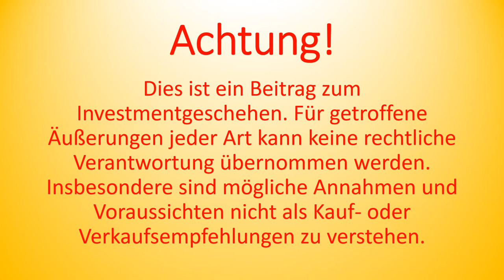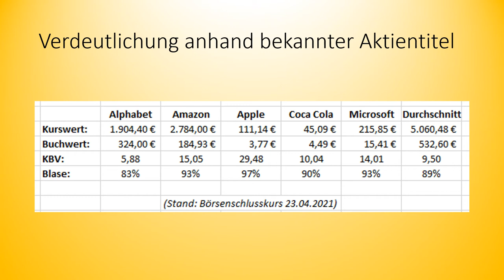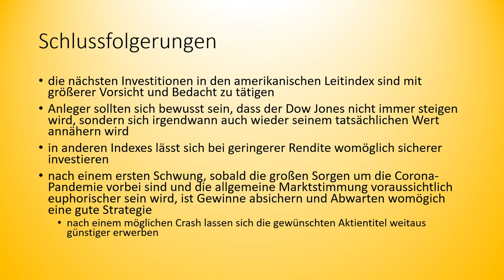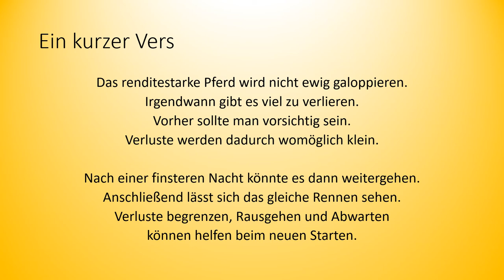0004 Handelsläuten Dow Jones crasht um mehr als 90 Prozent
Der amerikanische Leitindex Dow Jones stieg so stark, dass sich eine Börse bildete. Die Kurswerte der gelisteten Aktientitel entfernten sich sehr weit von ihrem Buchwert. Schlussfolgernd müssten diese im nächsten Börsencrash um mindestens 90 % fallen. Das Investieren in anderen Leitindexes wie dem DAX kann bei geringerer Rendite also deutlich sicherer sein.